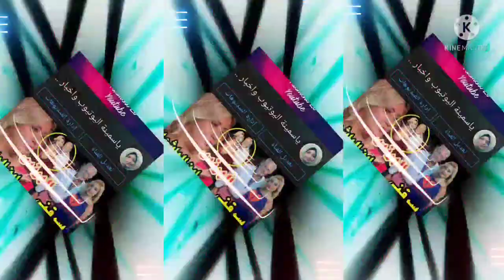سرمرض إيمان الحصري والخطأ الطبي الذى تسبب فى حالتها ورحلة٨شهور علاج بكاء الطبيب ومعجزة الشفاء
سرمرض إيمان الحصري والخطأ الطبي الذى تسبب فى حالتها ورحلة٨شهور علاج بكاء الطبيب ومعجزة الشفاء#إيمان#الحصرى#صاحبة_السعاده
احتضنت الإعلامية إسعاد يونس، الإعلامية إيمان الحصري، باكية خلال برنامج «صاحبة السعادة»، الذي يُعرض على قناة «DMC»، وذلك بعد عودة الأخيرة من وعكة صحية حادة تعرضت لها خلال الفترة الماضية على مدار 8 أشهر، إذ قالت إسعاد يونس: «حمدا لله على السلامة، نورتي بلدك وبيتك، كل البشر اللي يعرفوكي كانوا بيدعولك»، فيما ردت الحصري، بأنه لم يخذلها شخص في السؤال عليها، «مفيش حد توقعت إنه هيسأل ومسألش، لما بتحط في محنة كبيرة بشوف الناس الكويسة والناس اللي مش كويسة، حظي كل اللي حواليا كانوا كويسين».

والدتي متوفاة وكنت أحتاج دعواتها لي بالشفاء خلال وعكتي الصحية
وأضافت «الحصري»، أن البعض ممن لا تجمعهم معها علاقات صداقة كبيرة سألوا عليها، «ناس كتيرة مش أصحابي سألوا عليا، وفيه ناس مكلمتهمش من سنين طويلة ظهروا في حياتي وقت مرضي وفي محنتي، ظهروا بقلبهم الأبيض، فعلا الدعاء يرد القدر، ولم أقدر معنى هذه الجملة أو قيمتها إلا في هذا الموقف»، موضحة أنها بالرغم من أن والدها ووالدتها متوفيان إلا أن الله عوضها بأمهات كثيرات ظللن يدعون لها خلال فترة مرضها، «صحباتي كانوا بيبعتلوا لي دعوات أمهاتهم لي، كنت فرحانة أن ماما مش موجودة عشان متزعلش عليا، وكنت في نفس الوقت عاوزاها جنبي عشان تدعيلي».

إيمان الحصري تتحدث عن ابنتها عاليا
وأشارت الإعلامية إيمان الحصري، إلى أن ابنتها «عاليا» شخص يُعتمد عليه، «حسيتها راجل معايا، ممكن التجربة اللي مريت بيها تكون كبرتها شوية بس ده كويس، يمكن بنتي عاليا أخذت وقت وحش، بس الحمد لله المرحلة دي علمتها حاجات كتير، بقت أقوى، وعلاقتي بأخواتي كانت كويسة جدا وبقت أقوى عشان قاعدين في وش بعض 24 ساعة»، موضحة في الوقت ذاته أن إحدى صديقاتها تركت زوجها وأبناءها في أمريكا ومكثت معها لمدة شهرين خلال المحنة»، مؤكدة أن الدكتور هشام عاشور كان الطبيب المصري الوحيد في الفريق الطبي المعالج لها في ألمانيا.

إيمان الحصري تكشف مدى محبة أطباء المانيا لها
وتابعت الإعلامية: «رغم أن الأطباء في ألمانيا مش بيعملوا علاقات إنسانية مع بعض، كل تدخلاتهم طبية فقط، إلا أنهم كانوا بيضحكوا ويهزروا معايا، ولما أكون حالتي النفسية سيئة بيساعدوني ويهرزوا معايا، كمان الممرضات سواء اللي في المانيا أو في مستشفى وادي النيل كانوا بيعاملوني بشكل جميل جدا، وممرضات وادي النيل بقوا أصحابي وبيجولي البيت، حظي كان كويس ووقعت مع كل الناس الطيبة».1. بدأت الحصرى عملها بقناة النيل للأخبار كمراسلة، فى عام 2002، بعد تخرجها من كلية الاقتصاد والعلوم السياسية.

2. خاضت تجربة التقديم التليفزيونى من خلال قناة النيل للأخبار أيضا، قبل أن تشارك فى تقديم برنامج "البيت بيتك" فى عام 2006.

3. سافرت فى 2007 إلى الأراضى الفلسطينية المحتلة للعمل كمراسل حربى لقناة النيل للأخبار.

الاعلامية ايمان الحصري
الإعلامية إيمان الحصرى

4. انتقلت الحصرى إلى قناة "الحرة" لتقدم برنامج "هن" والذى تناول كل ما يخص الحياة السياسية والاجتماعية للمرأة العربية.

5. عقب ثورة يناير قدمت الحصرى برنامجا على قناة صدى البلد 2012، ولكنه لم يستمر طويلا.

6. فى عام 2013 انتقلت الحصرى إلى قناة المحور لتشارك فى تقديم برنامج "90 دقيقة".

7. دخلت أيضا فى مشادة ضد "توفيق عكاشة" حينما استضافته فى برنامجها ولكنه بعد ذلك أثنى على أدائها.

8. استضافتها الإعلامية والفنانة إسعاد يونس فى برنامجها "صاحبة السعادة" وقالت تصريحا جريئا وهو "ضيوفى كانوا يتجاهلونى لصغر سنى ولكننى أفاجئهم حينما ندخل الحوار".

9. اختارتها مؤسسة الرئاسة لتقديم الجلسة الافتتاحية للمؤتمر الاقتصادى فى 13 مارس 2015.